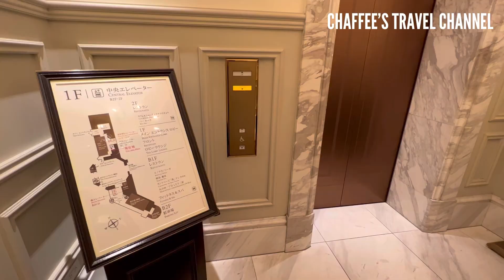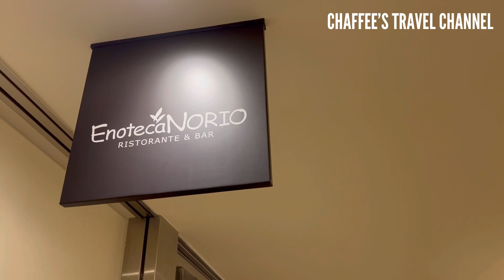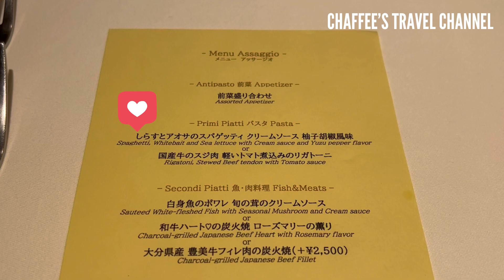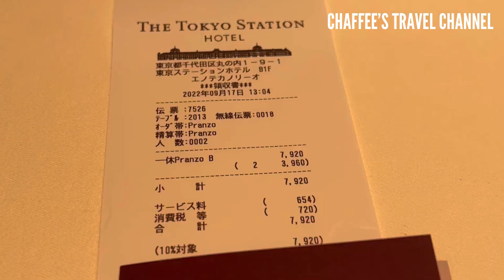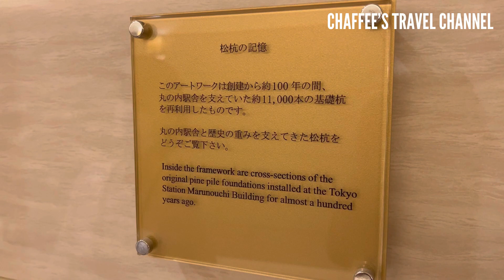【東京ステーションホテル】イタリアンランチ エノテカノリーオ TOKYO STATION HOTEL ITALIAN LUNCH JAPAN / CHAFFEE’S TRAVEL CHANNEL